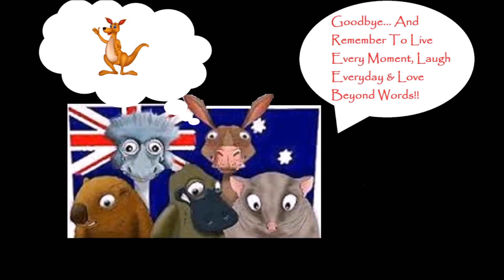The Walking Dead: Road to Survival - Days Gone By #2: Act 1 (Stages 1-8)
The Walking Dead: Road to Survival (iOS Platform) mobile game, the roadmap mission Days Gone By #2: Act 1, stages 1-8.